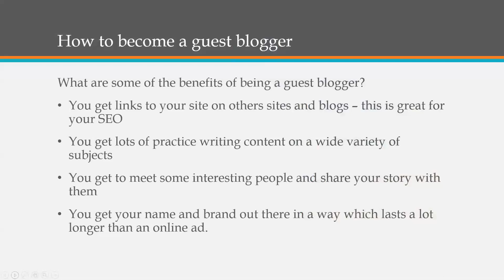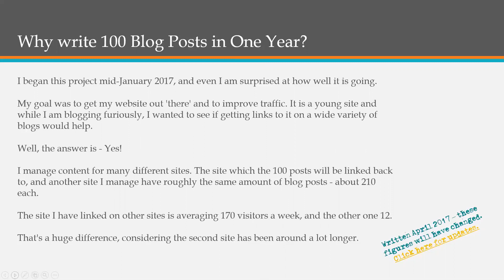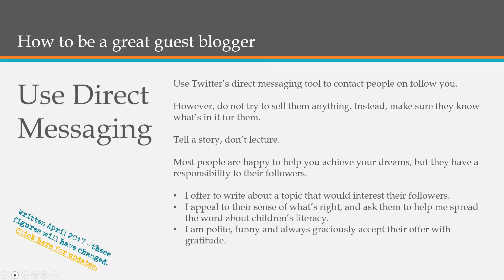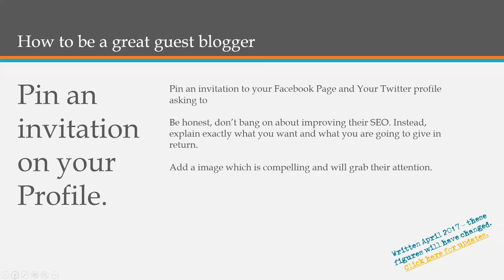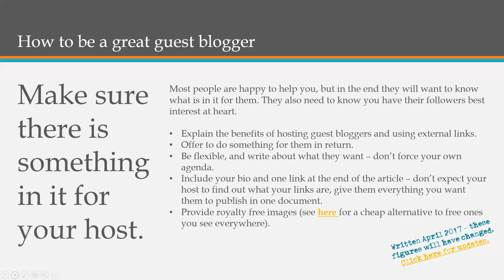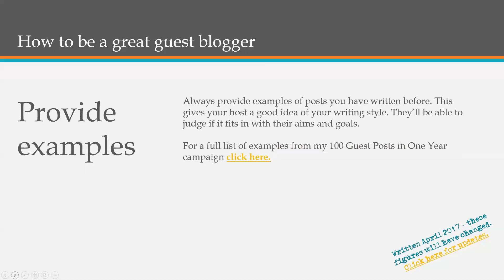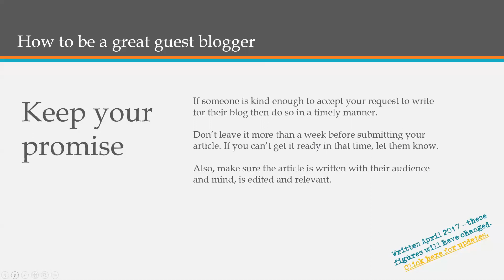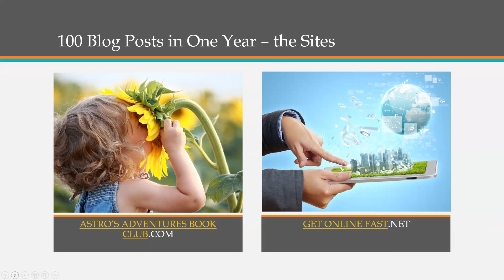How to Become a Guest Blogger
In this video, I share tips on what I have learned on my journey to write 100 guest posts including how to be invited by hosts and the benefits of guest blogging for you and your host.